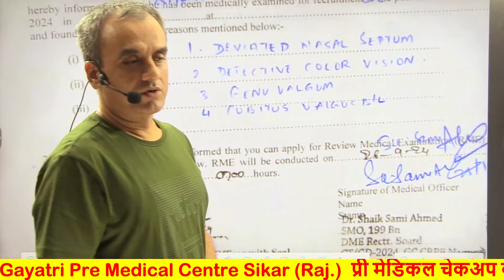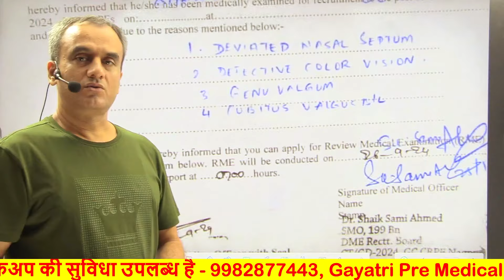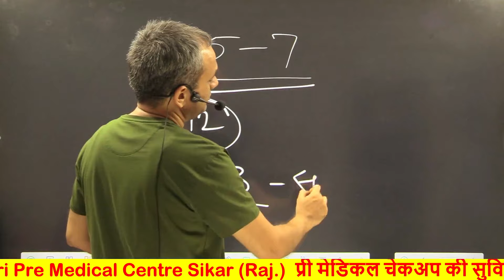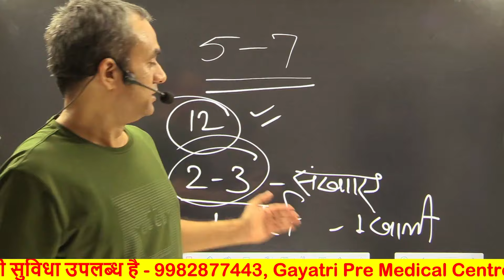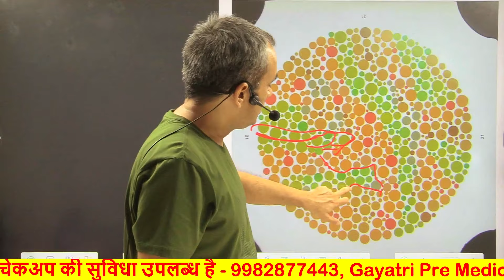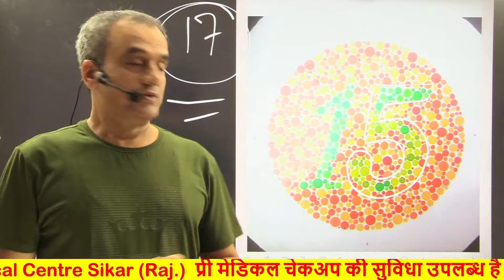ssc gd 2024 | Center Review || Medical Review || Medical Points || SSC GD Medical, Gayatri_Official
SSC GD 2022 || फिजिकल में हाइट, चेस्ट में आउट कर दिया जाए तो अपील कैसे करें ?

appeal ka detail video
SSC GD 2021 ll फिजिकल से पहले इस वीडियो को जरूर देखें ll रामबाण वीडियो ll वायरल वीडियो

ssc gd previous year physical cut off west bengal,
ssc gd previous year physical cut off 2023,
ssc gd physical ground mein hoga ya road mein,
ssc gd physical me tattoo allowed hai ya nahi,
ssc gd main physical hota hai ya nahin,
ssc gd me pahle exam hota hai ya physical,
ssc gd physical cancel,
ssc gd physical 105 center,
ssc gd physical 1600 meter running,
2023 ssc gd physical cut off,
2022 ssc gd physical cut off,
2024 ssc gd physical date,
2021 ssc gd physical cut off,
2024 ssc gd physical cut off,
2023 ssc gd physical cut off west bengal,
2024 ssc gd physical,
2023 ssc gd physical,
2021 ssc gd physical cut off west bengal,
2022 ssc gd physical cut off assam,
ssc gd physical efficiency test,
ssc gd physical start,
ssc gd physical 5 km running,
ssc gd physical 5 km,
ssc gd 5 km running tips indore physical academy,
ssc gd physical safe score,
ssc gd physical test running